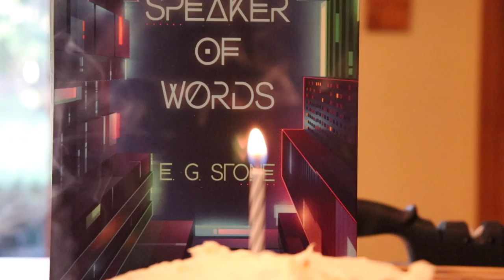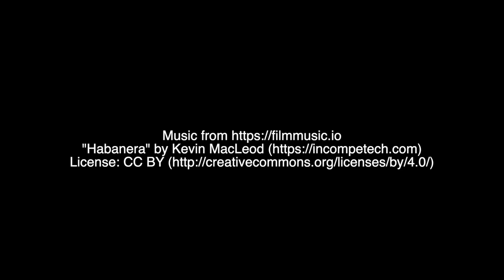Happy Birthday Speaker of Words!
It is launch day for Speaker of Words! So, naturally, I made a cake. And my dog helped (she likes carrots).

Random Fact: My dog is a cairn terrier, which means that she is supposedly Scottish. She is also huge amounts of trouble and rather round.